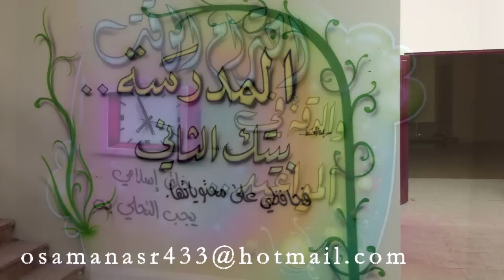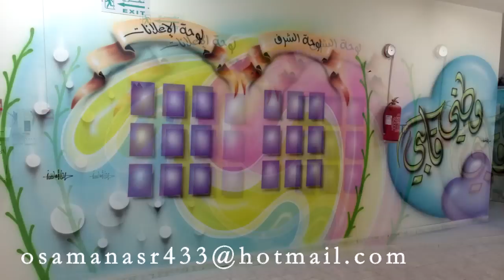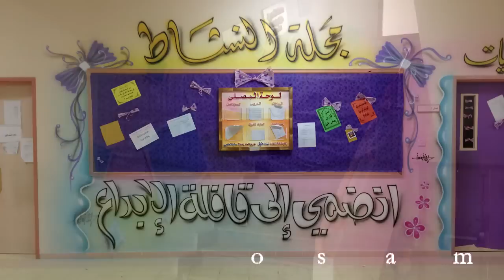رسم جداري في المدارس 2014- أسامة نصر 7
مجموعة صور من رسومات جدارية في المدارس بتقنية الإيربرش
الرسام أسامة نصر
متخصص بالرسم ثلاثي الأبعاد

Artist Ossama Nasr
JOIN ME AT
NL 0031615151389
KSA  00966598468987